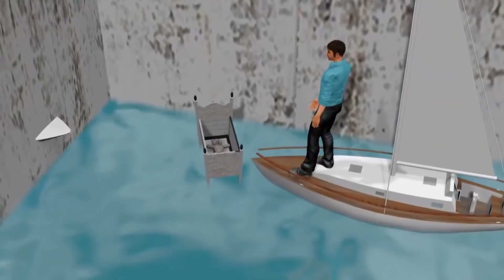Granny vs Aliashraf || Funny animation part 26 - 30